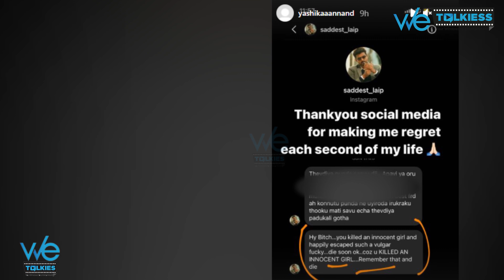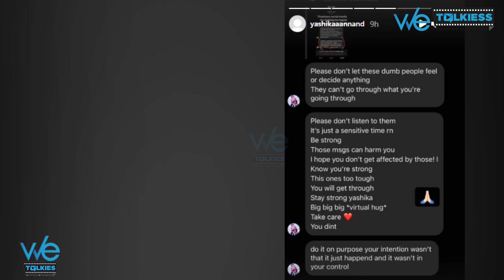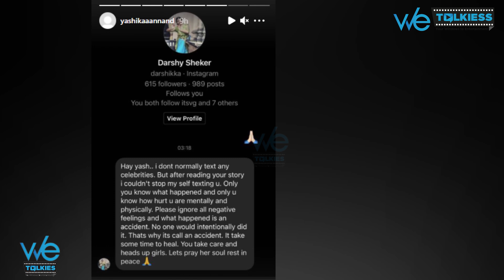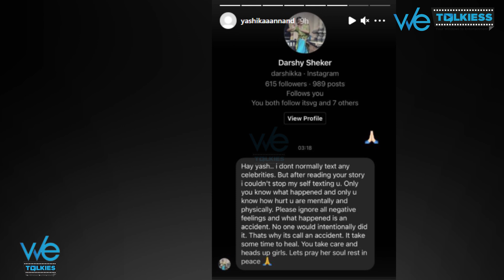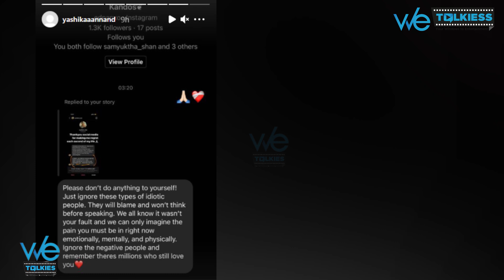"எனக்கு வாழணும்னு ஆசை இல்லை" - Yashika Replies For The 1st Time To Her Fans About Tragic Accident